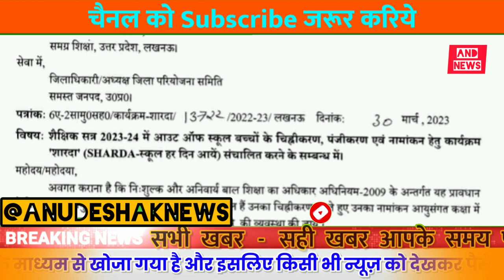अनुदेशक शिक्षक शिक्षामित्र बड़ी ख़बर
स्कूल चलो||SCHOOL CHALO

प्रमुख सचिव दीपक कुमार के कृत्य से हाईकोर्ट खफ़ा

अनुदेशकशिक्षामित्रों के शुभचिंतक महान पत्रकार को विश्वास ईश्वर भला करेगा

महानिदेश स्कूल शिक्षा के निर्देश

अनुदेशकशिक्षक प्रतिभाओं को निखार रहे अतुलनीय योगदान#अनुदेशक#शिक्षामित्र#uptet#shikshamitra#pmmodi

सधन्यवाद!
साधुवाद!

इंक़लाब ज़िन्दाबाद

शिक्षक समाचार
यूपी शिक्षा
समग्र शिक्षा

ABOUT US -
ANDNEWS
Account Number
IFSC SBIN0003085
PhoneP